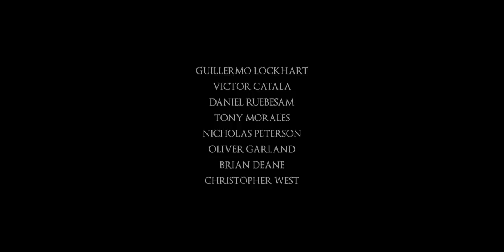TRAILER "EL JUEGO DE LAS 100 VELAS" - PELÍCULA DE TERROR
EL JUEGO DE LAS 100 VELAS

Un grupo de amigos debe enfrentar sus miedos en un juego aterrador. El mismo consiste sentarse en un círculo formado por cien velas, tomar una de ellas y contar una historia de terror. A medida que narran los relatos y se apagan las velas, comienzan a ocurrir eventos extraños. Sentirán presencias acechando en las sombras. Pero nunca deben abandonar el juego o, de lo contrario, una terrible maldición caerá sobre ellos...

Gran Estreno en Uruguay: 29 de Octubre- Sólo en Cines
Países: Nueva Zelanda/Argentina
Año: 2020
Idioma: Inglés, con subtítulos en español
Género: Terror
Directores: Guillermo Lockhart, Nicolás Onetti
Guionistas: Guillermo Lockhart y Mauro Croche
Elenco: Magui Bravi, Amy Smart (El Efecto Mariposa) Clara Kovacic, James Wright
Distribuye: Movie Films